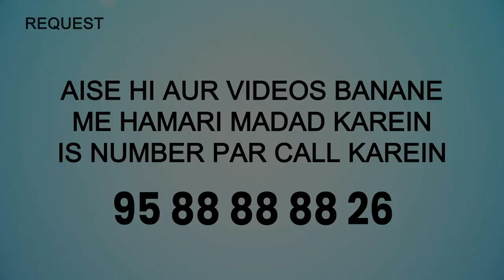Tufail Bin Amr RA Ka Iman Laane Ka Waqia Part 01 | 5 Minute Ka Madrasa 766 | Shaikh Arshad Hussain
Tufail Bin Amr RA Ka Iman Laane Ka Waqia Part 01 | 5 Minute Ka Madrasa 766 | Shaikh Arshad Hussain Mohammadi iPlus TV

UPI : donateilm@icici